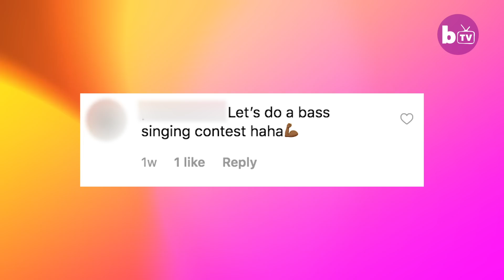I’m Addicted To Building My Massive Thighs | HOOKED ON THE LOOK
A FITNESS model, addicted to bodybuilding, has been nicknamed 'Miss Iron Bum' by her fans as a result of her incredibly fit physique. Bakhar Nabieva, from Dnipro city, Ukraine, was bullied as a teenager because of her naturally thin frame and skinny legs. The 25-year-old decided to change her body and stuck to a strict fitness regime when she was 17. The Ukrainian woman, unlike other fitness models, admits taking steroids but says she won’t recommend others to use any performance-enhancing drugs in order to increase their muscle mass and strength.

Video Credits:
Videographer / director: Aleksey Solodunov
Producer: Rafaela Kuznec, James Thorne
Editor: Ethan Edwards